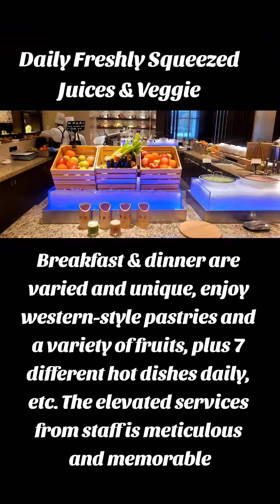An Excellent 5-Star Hotel at a Good Price, Especially for a Marriott Elite Member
This hotel (上海明捷万丽酒店) is recognized as one of the top-rated hotels (#67) in Shanghai among 2,561 hotels by Tripadvisor® dated 4/11/2024.

The quality of each guestroom is better than most Marriott namesake hotels (short for MNH) and even some JW Marriott hotels in the U.S., like JW Marriott Anahaim. The reasons are follows:

1)  A guestroom is spacious, luxury and lifestyle than a MNH standard in the U.S. The materials used on each room are more expensive, stylish with more elegant designs, etc. The bed cover and sheet are so soft and slippery, meaning high quality material. Also, it has an indoorn whirlpool's bath tub, swimming pool, brand new steamroll and sauna while most MNHs or JW Marriott in the U.S. lack.

2) The foods and drinks at the Executive Club Lounge here is far better than any M Club Lounge in the U.S.

3) It has an indoor heated pool, a hot tub, a nice steamroom and sauna for free access.

4) The daily guestroom price is only 1/3 of the price from most MNHs in Los Angeles on average.

5)  No wonder this newly remodeled hotel earned AAA Four-Diamond as being well-liked hotel with its elevated services.

6) As a matter of fact, I like the comfortness in the guestroom that is better than two The Ritz-Carlton in Calif. by comparison.

7) It offers daily freshly squeezed fruit & vegetable juice free of charge.

8) It offers 7 hot dishes and three hot soups daily, plus one frying appetizer daily.

9) A Marriott Elite member will receive a complimentary breakfast, afternoon tea and Happy Hour, including sprits, cocktails and wines daily.